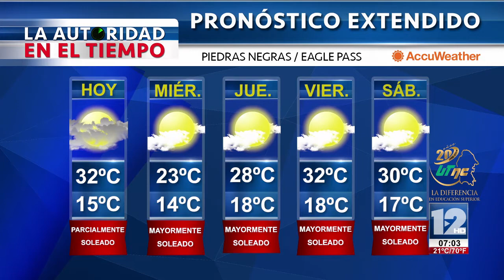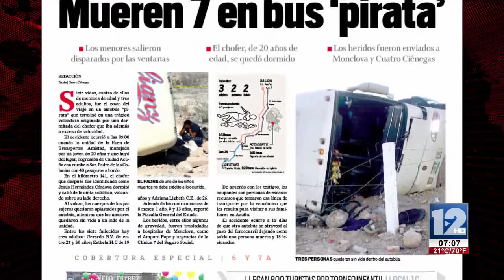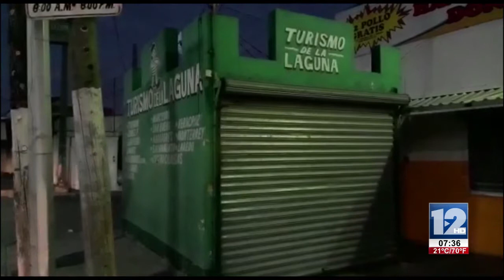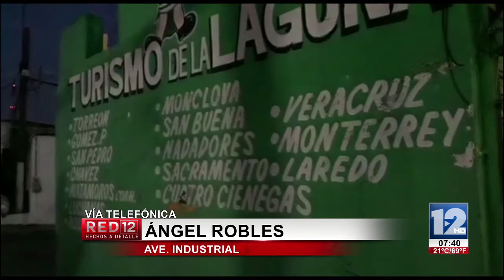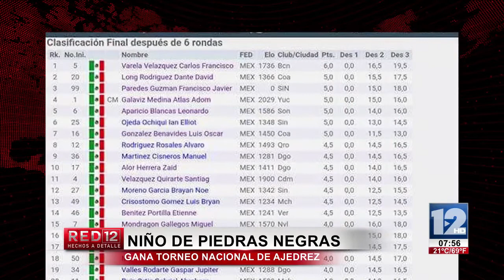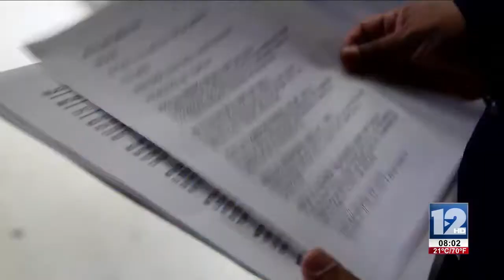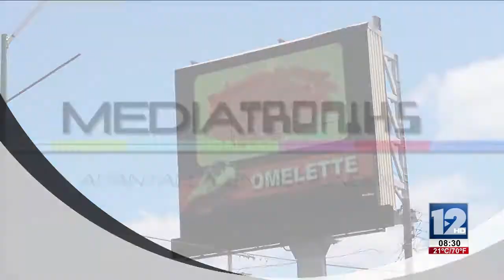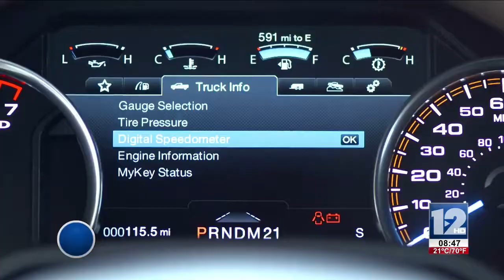RED 12 03 de Abril 2018